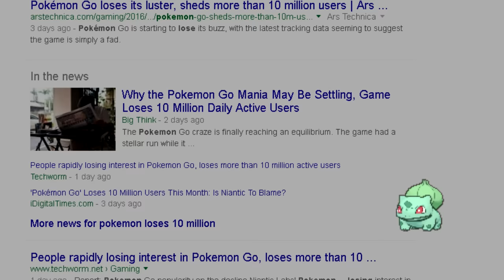How to fix Pokemon Go - Fun